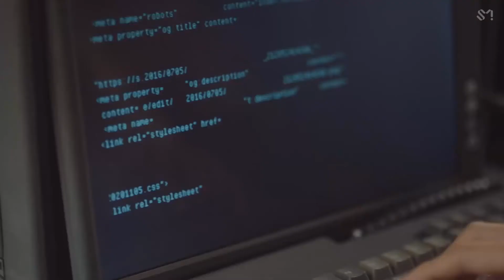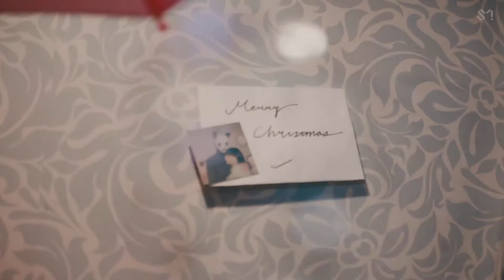Top 20 | Kpop Songs 2020 - Positions 20-16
Ayo GG, enjoy the first part of my top 20 kpop songs 2020 video. If you have a different opinion, write it down in the comments ^^

If you have watched the video, down here are all the links to the MVs.